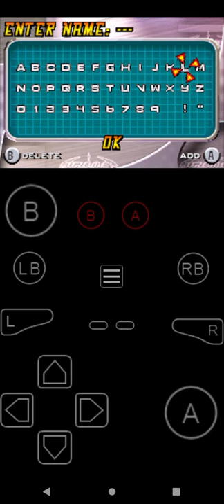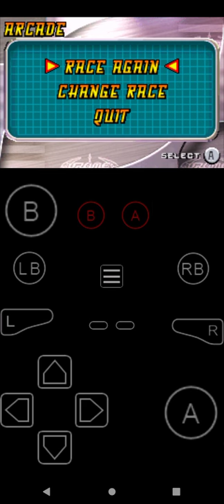Race and Title Screen OST from Lego Drome Racers (GBA) with Reverb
#22 to Reverb my favourite video game songs series.

(Sorry I reuploaded because I misspelled Drome as Drone in the YouTube link so I want it to be correct.)

This one is another recent one I discovered and it is an absolute banger. I have played the console version of Lego Drome Racers on Gamecube thanks to my older brother having it on there so I used to borrow his Gamecube and play stuff like that and it was actually quite fun to be honest.

Lego Racers is the best game though by far and, one of a childhood favourite for me on the PC and PlayStation 1 version to.